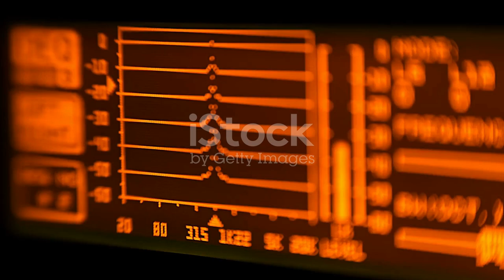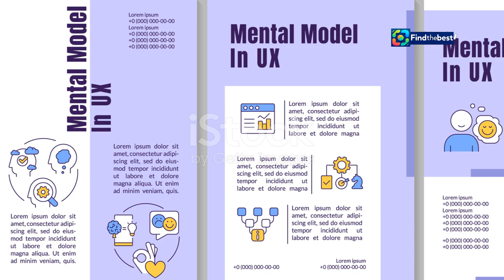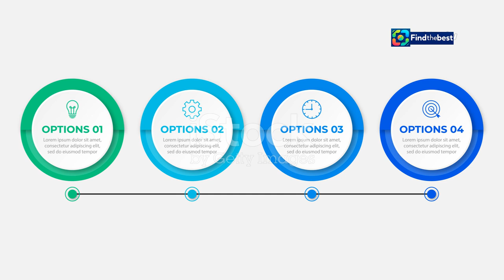Windsor, Ontario: Top Events You Can't Miss in 2024! 🌟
Chào mừng bạn đến với video của chúng tôi về những sự kiện nổi bật tại Windsor, Ontario, Canada trong năm 2024! 🇨🇦

Trong video này, chúng tôi sẽ tóm tắt một số sự kiện đáng chú ý, bao gồm:

1. 🎬 **Liên hoan phim quốc tế Windsor** - Nơi tôn vinh những bộ phim độc lập và quốc tế, mang lại cơ hội cho các nhà làm phim.

2. 🎆 **Liên hoan tự do Windsor-Detroit** - Một lễ hội tưng bừng với pháo hoa và các hoạt động văn hóa, kết nối hai cộng đồng Windsor và Detroit.

3. 🌈 **Lễ hội Pride Windsor-Essex** - Một tuần lễ tôn vinh quyền LGBTQ+ với các sự kiện cộng đồng và hoạt động vui chơi.

4. 🎻 **Buổi hòa nhạc của Dàn nhạc giao hưởng Windsor** - Những buổi biểu diễn thường xuyên, từ cổ điển đến hiện đại, thu hút những người yêu âm nhạc.

5. 🍻 **Liên hoan bia thủ công Windsor** - Một lễ hội mỗi năm để thưởng thức các loại bia địa phương, thức ăn ngon và âm nhạc sống.

6. 🏛️ **Cuộc họp Hội đồng thành phố Windsor** - Nơi các nhà lãnh đạo địa phương thảo luận về các vấn đề cộng đồng và kế hoạch phát triển.

7. 📣 **Cuộc vận động tranh cử liên bang** - Windsor là nơi tổ chức các buổi rally cho các ứng cử viên trong những năm bầu cử.

8. 🏒 **Trận đấu hockey của Windsor Spitfires** - Sự kiện thể thao chính thu hút sự ủng hộ nhiệt tình từ người dân địa phương.

9. 🎨 **Lễ hội Nghệ thuật trong Công viên** - Một ngày hội nghệ thuật với các nghệ sĩ và buổi biểu diễn sống động.

10. 🍽️ **Lễ hội Xe tải thực phẩm Windsor-Essex** - Nơi hội tụ của các xe tải thực phẩm đa dạng, thu hút những tín đồ ẩm thực.

Hãy cùng khám phá những sự kiện tuyệt vời này và tìm hiểu thêm về cuộc sống sôi động tại Windsor! Đừng quên nhấn "Thích" và "Đăng ký" để không bỏ lỡ bất kỳ video nào trong tương lai nhé! 👍✨

**Description (English):**
🌟 Welcome to our video showcasing the top notable events in Windsor, Ontario, Canada for 2024! 🇨🇦

In this video, we summarize some of the most exciting events, including:

1. 🎬 **Windsor International Film Festival** - Celebrating independent and international films, providing opportunities for filmmakers.

2. 🎆 **Windsor-Detroit International Freedom Festival** - A vibrant festival featuring fireworks and cultural activities that connect the Windsor and Detroit communities.

3. 🌈 **Windsor-Essex Pride Fest** - A week-long celebration promoting LGBTQ+ rights with community events and activities.

4. 🎻 **Windsor Symphony Orchestra Concerts** - Regular performances from classical to contemporary, attracting music lovers.

5. 🍻 **Windsor Craft Beer Festival** - An annual festival celebrating local breweries with tastings, food, and live music.

6. 🏛️ **Windsor City Council Meetings** - Where local leaders discuss community issues and development plans.

7. 📣 **Federal Election Campaign Rallies** - Windsor hosts rallies for candidates during election years.

8. 🏒 **Windsor Spitfires Hockey Game** - A key sports event drawing passionate local support.

9. 🎨 **Art in the Park Festival** - A festival featuring local artists and live performances.